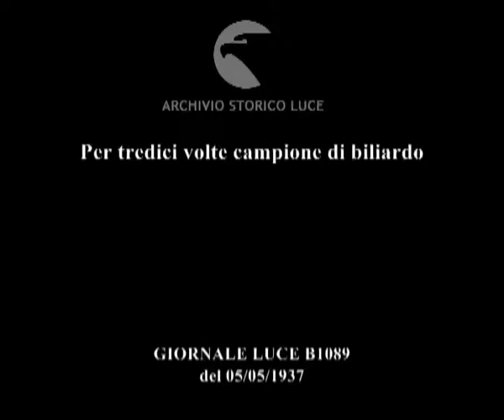Per tredici volte campione di biliardo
Descrizione sequenze:campione di biliardo davanti al pubblico mostra delle mosse particolarmente difficili ; le mosse riescono tutte alla perfezione e il pubblico applaude ;